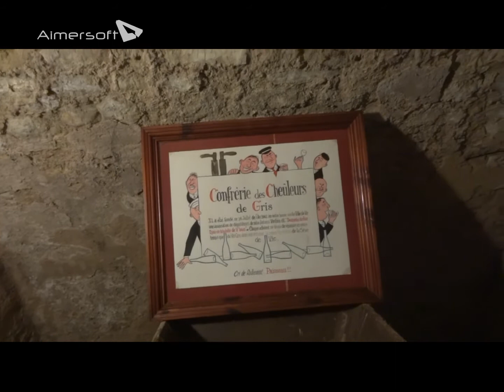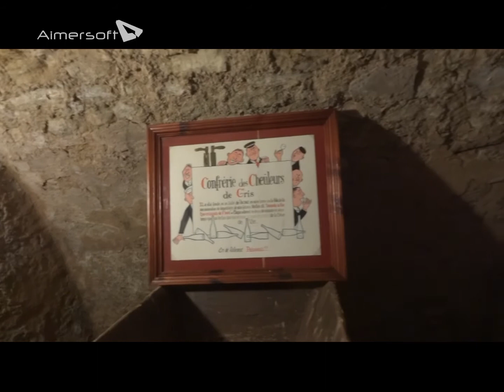La cabane de Bacchus, éphémère hommage au vignoble vicois